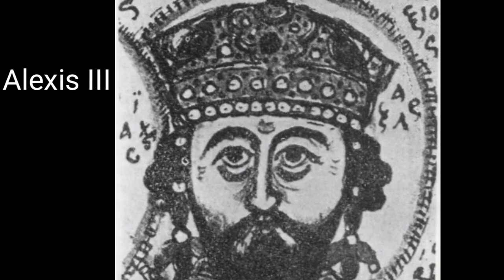La quatrième croisade : choc des civilisations entre chrétiens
Histoire d'une croisade assez peu connue mais qui nuance beaucoup l'idée de choc des civilisations entre chrétiens et musulmans.

SOURCES :

Georges Duby, Une histoire du monde médiéval, Collection Bibloithèque historique, Larousse, 2005.